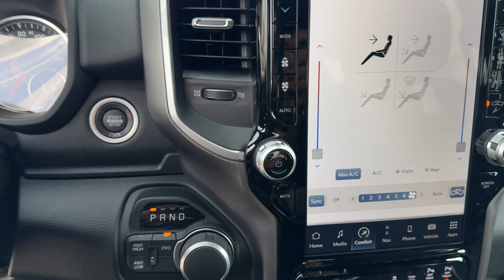2024 Ram 2500 Big Horn New Smyrna Beach, Port Orange, Daytona Beach, Deltona, Sanford FL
New 2024 Ram 2500 Big Horn available at New Smyrna CJDR located in 2555 State Road 44, New Smyrna Beach, FL, 32168.

Take a moment to check out the  2024  Ram 2500. The Ram 2500 delivers heavy-duty capability, sophisticated style, rugged strength, and technology that keeps you safe and connected. These are just some of the great options this vehicle comes with: Apple Carplay®/Android Auto®, Touchscreen Infotainment System, Keyless Entry, Navigation System, Bed Liner, Premium Sound System, Fog Lamps, 8 Cylinder Engine, Four Wheel Drive, Heated Mirrors. Don't take risks in a truck that's not up to the task. Get the Ram 2500 and power up.